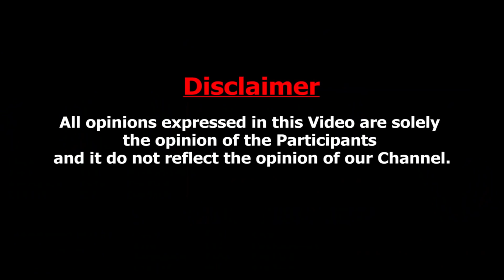இலங்கையிலிருந்து சென்னையை குறிவைக்கும் சீனா : RTD Police Varadharajan on China Port in Sri Lanka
chinavsindia indiavschina china base in sri lanka
As China moves ahead to take control of Sri Lankan infrastructure, the alleged deployment of Chinese military personnel in Hambantota continues to evoke furor and concerns.

Admissions Open - 2021 for Engineering, Arts & Science, Management,Architecture, Law and Nursing Programmes